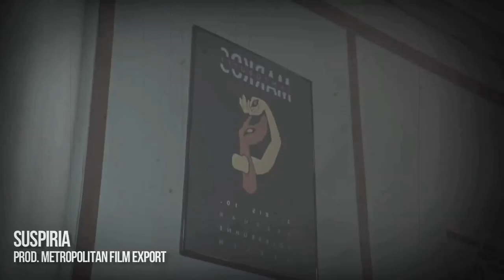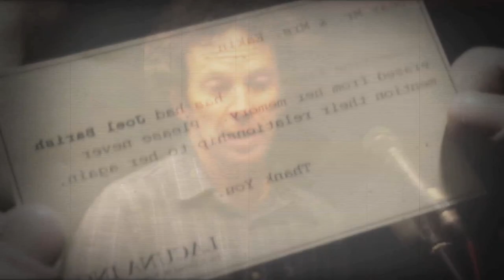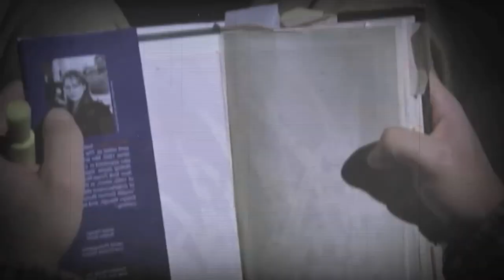CHARLIE KAUFMAN : euh...qu'est ce qui se passe ?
Certains cinéastes ont leur petit univers, certains auteurs ont leur propre manière de créer une oeuvre d'art, et d'autres, ont carrément un peu des deux mélangés, ce qui donne lieu à un cinéma hors norme, comme c'est le cas ici avec l'auteur que l'on va traverser